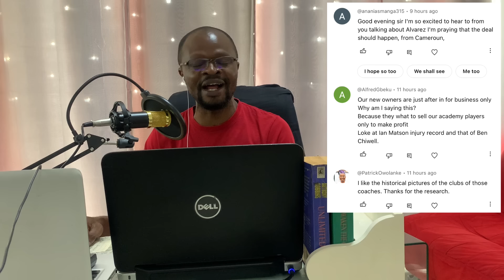Chelsea Exclusives:Maresca’s First Pre-Season Press Conference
“I’m here to win; when you are in a big club like Chelsea, the objective is always the same;to win trophies “ Enzo Maresca